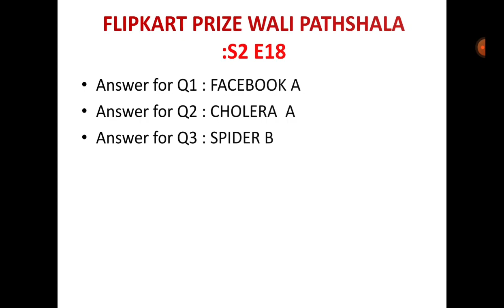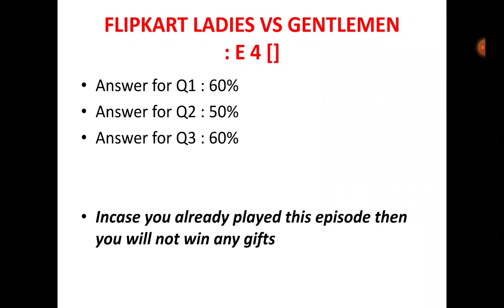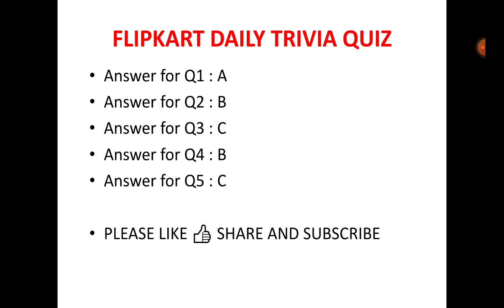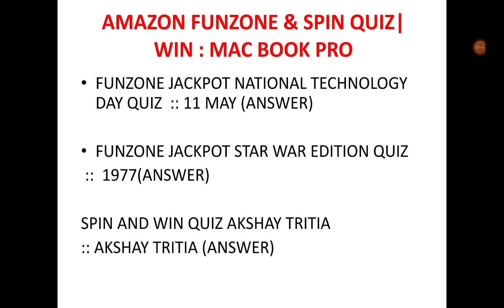Win Phone| ALL 6 FLIPKART QUIZ ANSWERS TODAY |14 MAY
Other Quizzes :

Questions :

flipkart quiz ,
flipkart daily trivia quiz answers 14 MAY,
14 MAY flipkart quiz answers today,
,trivia flipkart
,flipkart trivia
,today daily trivia answers
,daily trivia flipkart 14 MAY

Good Luck